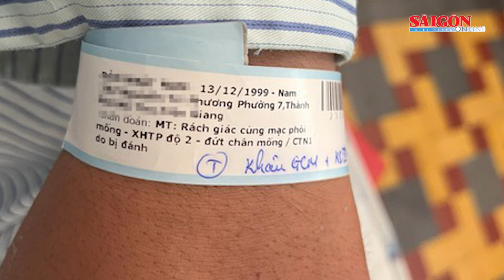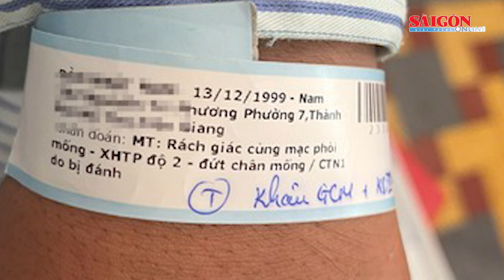CSGT nghi dùng gậy “tác động” khiến thanh niên phải mổ mắt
Anh N. chạy trong làn xe máy thì cán bộ CSGT vẫy vào. Lúc này, một CSGT khác chạy ra, dùng cây gậy điều khiển giao thông “tác động” trực tiếp vào mắt kính bên trái anh N. đang đeo, làm vỡ mắt kính. Anh N. chạy thêm một đoạn khoảng 50m thì phát hiện mắt ra nhiều máu nên quay trở lại chốt CSGT nhờ giúp đỡ nhưng không ai hỗ trợ.